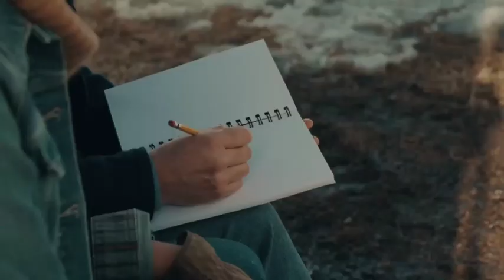Finding Love in Big Sky, Montana Trailer